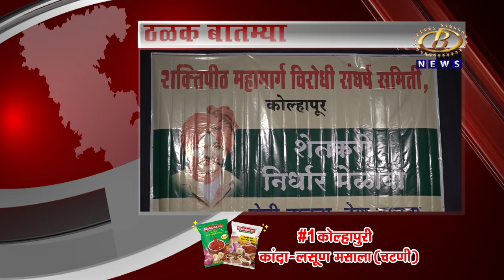आज दिवसभरातील ठळक बातम्या दि. ०४-०४-२०२४